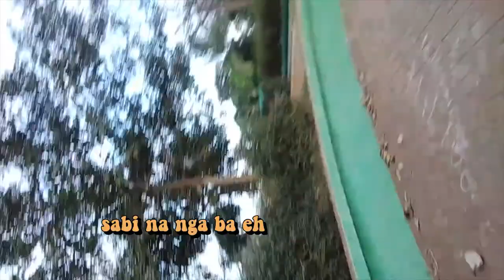📚 Gerund and its function 📝|| Vlog # 4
In our vlog we're going to teach you how the gerund and it's function works and its purposes and how it helps us 📌

lezzgetit.

Princess Roquero
Christian Pimentel
Stephanie Unida (you can hear the voice but an editor :'D) (@uwuziiiii twt self promoting bijj)
Avryl Corpuz
Dylin Babatugon
Saiven Borlagadatan
Rey Anthony Panes
G-9 Samuel